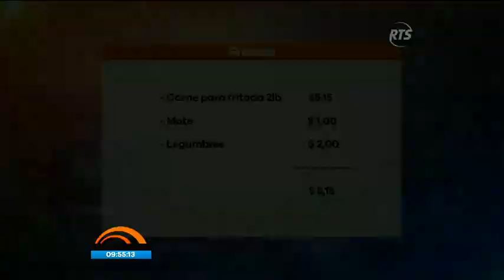Te enseñamos a preparar una deliciosa 'Fritada'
Para ello contaremos con la ayuda de nuestro querido chef, Beto Saldarriaga

Lo mejor de todo es que este platillo se puede preparar con menos de 12 dólares. El chef beto, te enseñará como hacerlo.